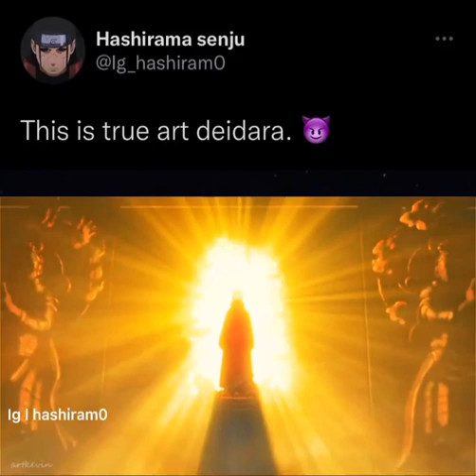This is true art🔥